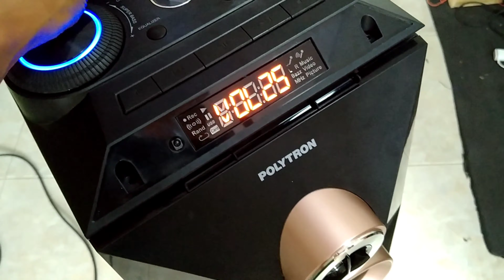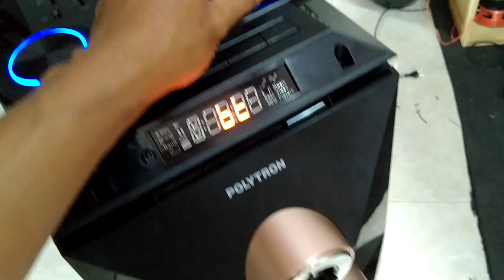Bongkar Total Polytron Pas 8b28 Suara Somplak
Bongkar Total Polytron Pas 8b28 Suara Sember ngeber seperti ada yang Somplakdan saya bongkar total termasik panel depan bagian speaker ,di situ terlihat monyong bagian dudukan speker yang terlihat aneh

Assalamualaikum sobat
Terimakasih sudah mampir di chanel saya VIRZYA DIGITAL.
 video yang di upload  dari chanel ini adalah asli dan  ini di recam
dari aktifitas sehari hari,jadi apabila ada tutur kata yang kurang baik dalam menyampaikan penjelasan,dan video yang masih acak acakan,saya mohon di maafkan.jangan sungkan untuk memberi saran/masukan pada chanel ini
semoga semua video yang ada di chanel ini bisa bermanfaat  bagi teman -teman semua

Tetap semangat
Beri tanggapan  video ini dengan berkomentar di bawah video ini
 Jangan lupa subsribe dan klik tombol lonceng untuk mendapatkan video2 menarik dari chanel ini

Wassalam    semoga bermanfaat